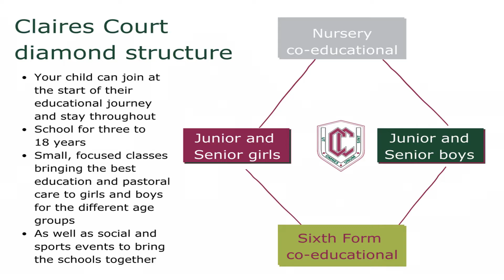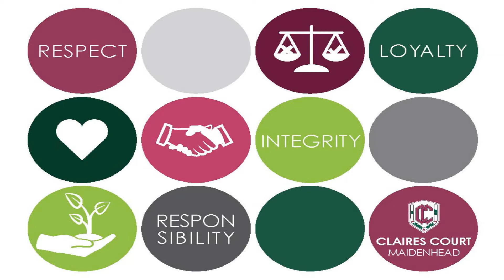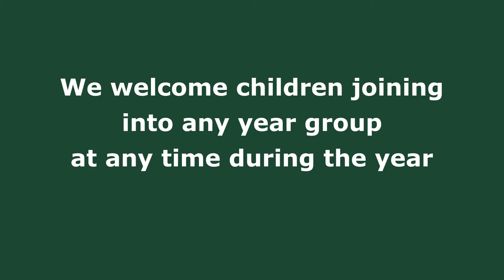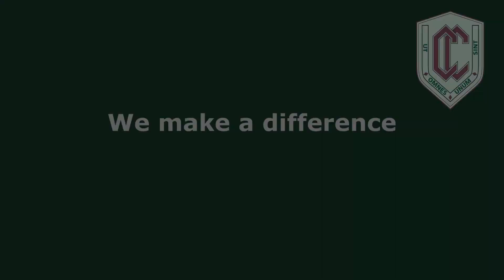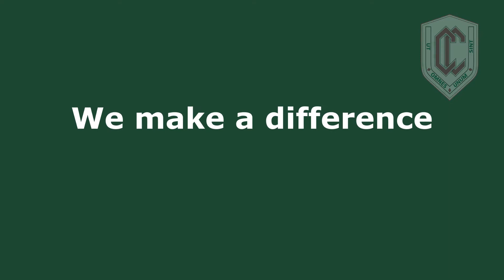Claires Court - About us and admissions